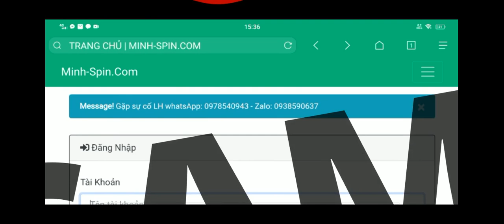NPH CHƠI LỚN BÁN TRANG PHỤC VỚI GIÁ "RẺ NHƯ CHO" BẮNG TIỀN SAO | PLAY TOGETHER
Chào các bạn video này mình xin giới thiễu đến các bạn trang phục cực hiếm trong play together được nhà phát hành bán bằng tiền sao nhé.